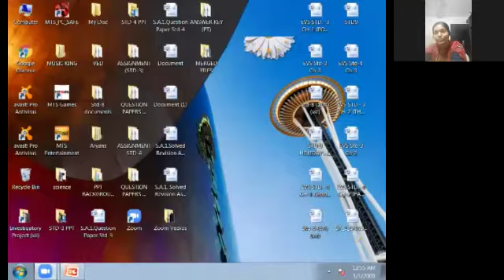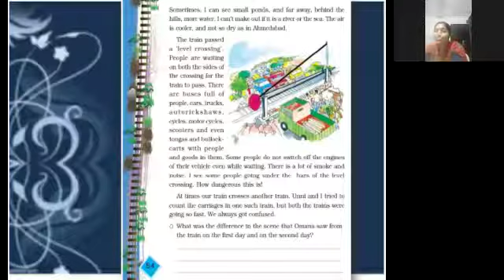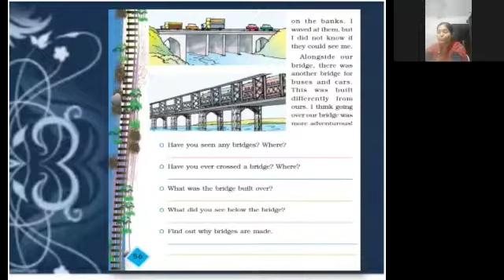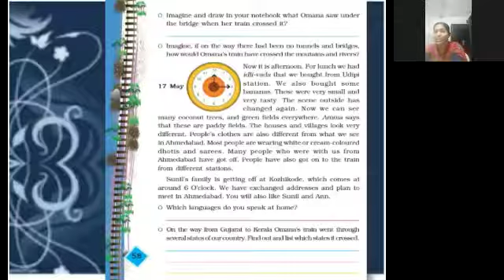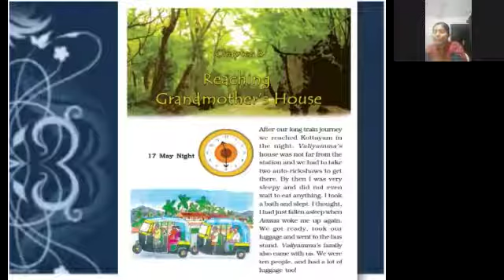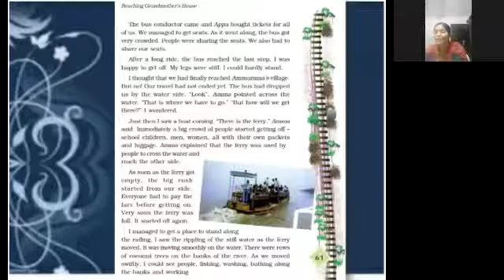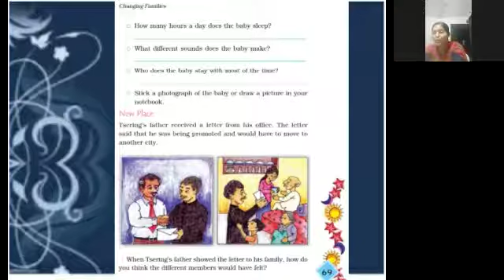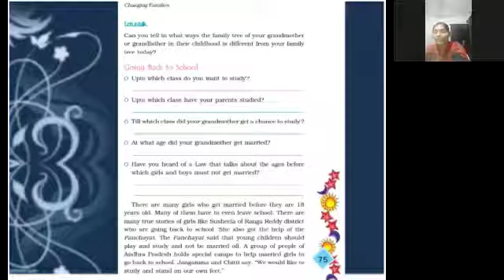STD 4 | EVS | REVISION VIDEO | PART-1